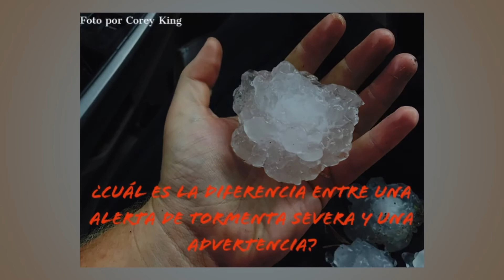En Español: Seguridad contra las Tormentas Severas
Las tormentas severas pueden ocurrir en cualquier momento del año y en cualquier parte del país. Cada año, las tormentas severas son responsables de daño a la propiedad, lesiones e incluso muertes. Mantenerse al tanto de las cambiantes condiciones del tiempo y seguir estos consejos de preparación le ayudará a garantizar el que usted y sus seres queridos se puedan mantener seguros durante una tormenta severa.